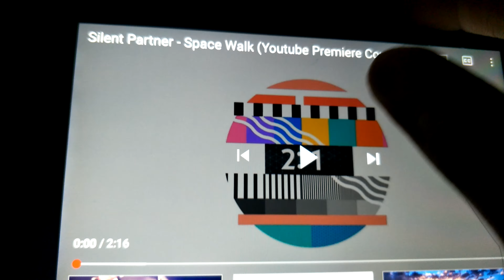Đồng hồ đếm ngược Công chiếu YouTube (YouTube Premiere) từ 2018 đến tháng 8 năm 2021